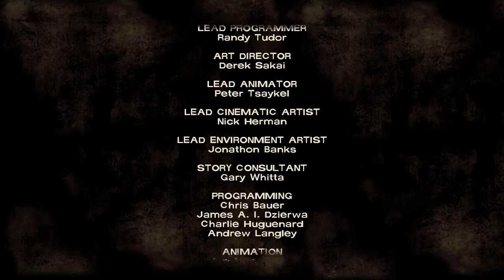The Walking Dead: Season One: Ep 17: Tekken Fight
Let's finish this... once and for all.

A let's play series where I endeavour to select all the unfavourable ass holey comments I can to incite negative responses.